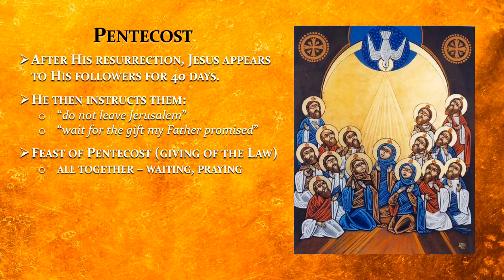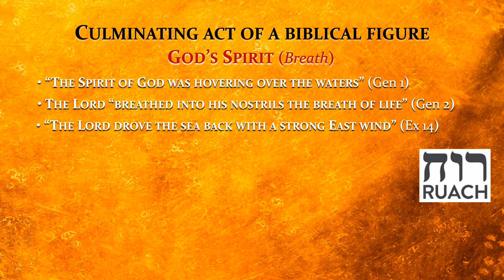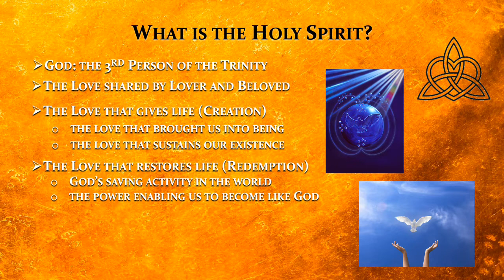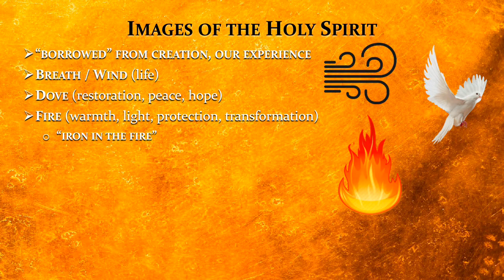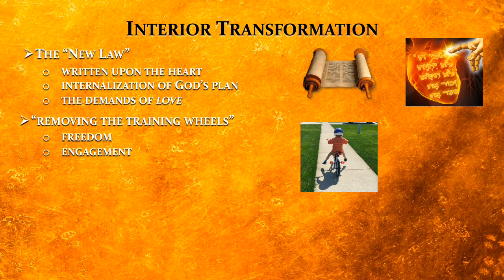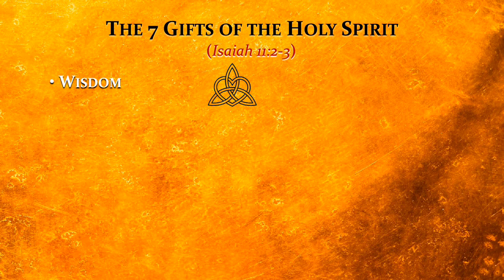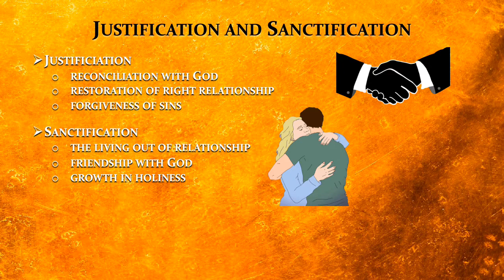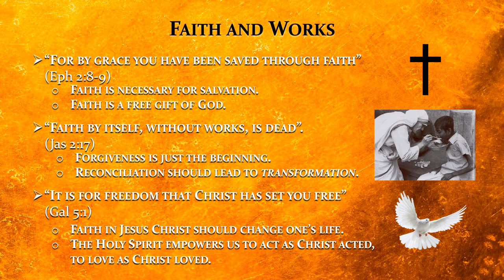2020-04-15- Holy Spirit Lecture